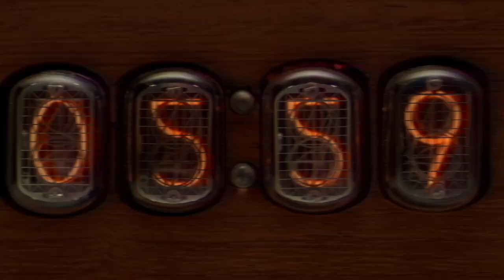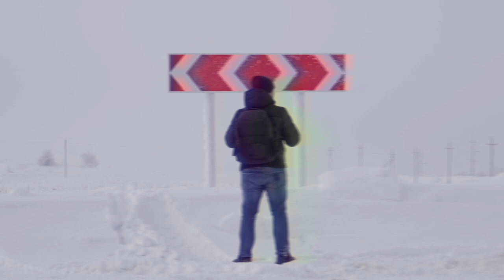[Synth Pop] Kaiser Snap - My Way (Official Music Video)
// ABOUT
"My Way" is a Synth Pop track by Swedish artist, producer, and songwriter Kaiser Snap. Released on Hit Sound Productions, Sweden.

// COPYRIGHT
Want to use my songs on your own videos or post any of my videos on your channel? No problem! Just include the artist/title + a link back to my artist channel here on Youtube in your video description.